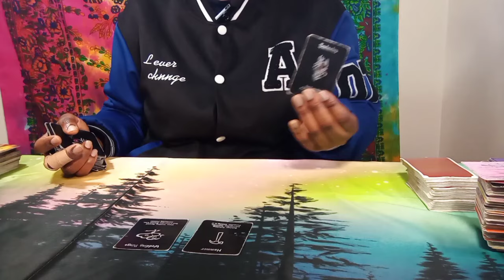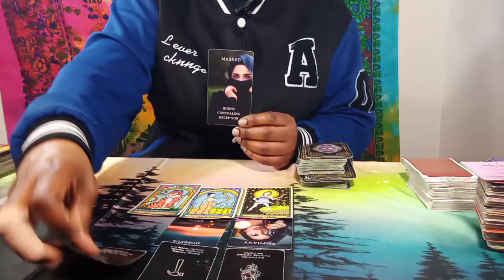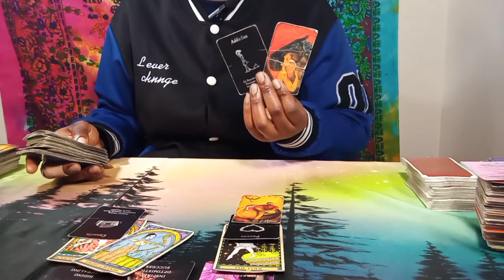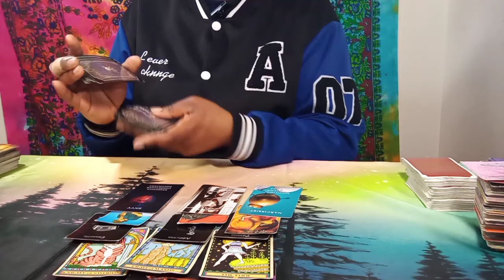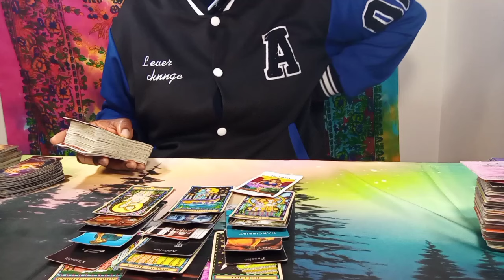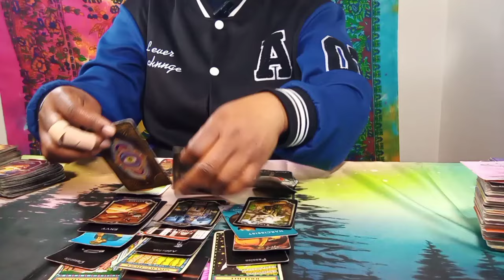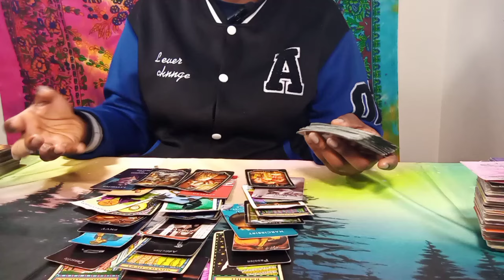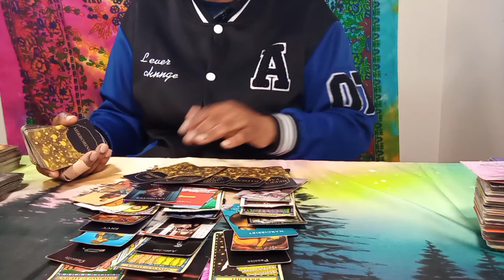LEO: WOAH.... THEY PLAY'N DIRTY! 🙊😱😲💯 THEY AVOIDING CONFRONTATION, MORE SECRET ENTANGLEMENTS"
♌LEO! THIS SO FxxK'D UP! 😱😲💯 THEY IN SO MUCH DENIAL- IT'S CRAZY, "LOVE OF LIES"💑FULL OF DECEPTION! 😈

LEO: OH, WOW... TOOK ADVANTAGE OF YOUR LOVE! 🥺😱😲💯 THEY LEFT YOU FOR AN EX, "NO REMORSE" DEVASTATED💔😭